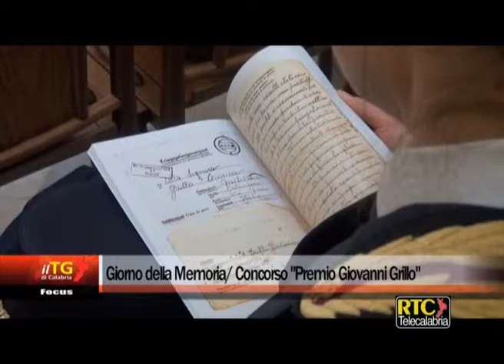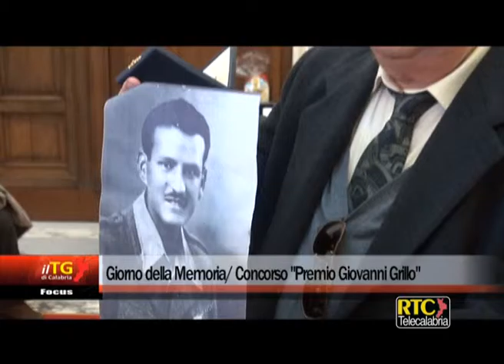Catanzaro/ Giorno della Memoria, concorso "Premio Giovanni Grillo" RTC TELECALABRIA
Catanzaro, 27 gennaio 2017. Interviste a Michelina Grillo (Fondazione "Giovanni Grillo"), Luisa Latella (Prefetto di Catanzaro), Diego Bouchè (Dir. Gen. Usr Calabria), Elena De Filippis (Dirig. Liceo Classico "Galluppi" Catanzaro)